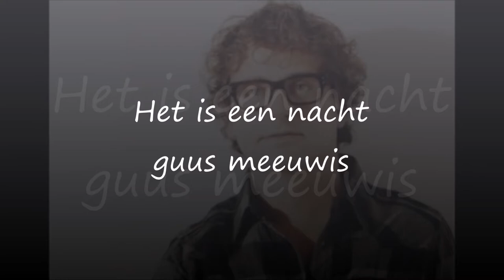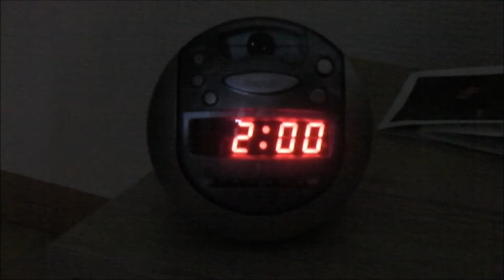Het is een nacht - school filmeken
voor een beschrijving zie beschrijving